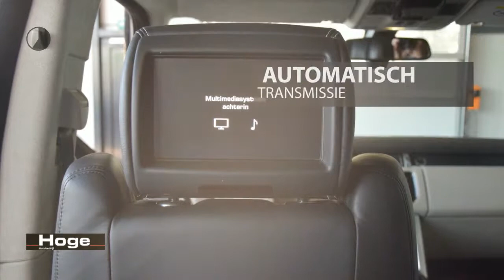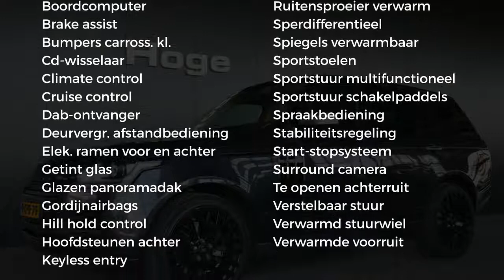Land Rover Range Rover 4.4 SDV8 AUTOBIOGRAPHY Full Option Rijklaarprijs Inruil Mogelijk!